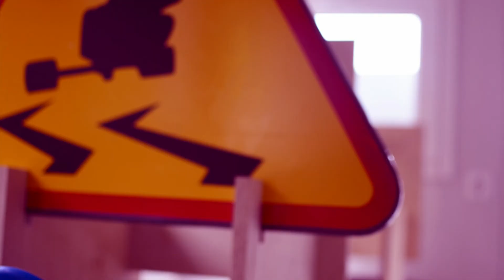Wypożyczalnia na Narodowym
Wypożyczalnia na Narodowym przy bramie numer 2, gdzie oprócz longboardów możesz wypożyczyć wrotki, drift trike, crazy carty, ale też kask czy Kahuna Stick.

Tu także prowadzimy warsztaty z podstaw jazdy na longboardzie a także specjalistyczne zajęcia